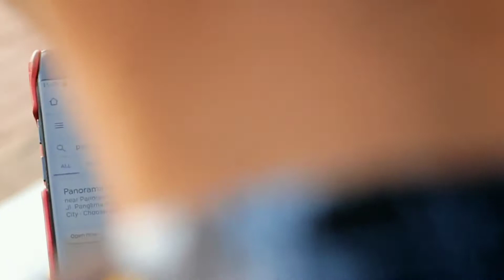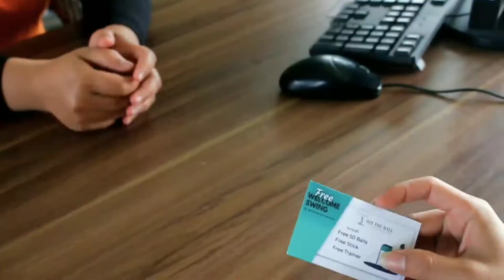Panorama villas Batu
Salah satu tempat penginapan ternyaman .yaitu terletak di kota batu . Buat temen" yg lagi liburan ke jatim park . Recomended nginap di sini😁 harga sangat bersahabat...

conten creator
alun-alun